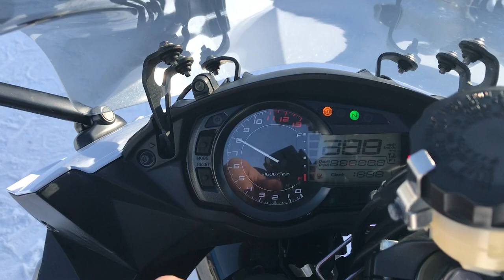B9499 KAWASAKI NINJA 1000 ABS